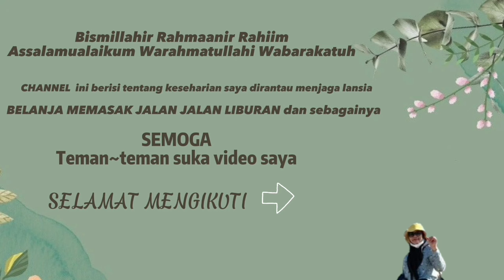TUMIS YANG TIDAK BIKIN BOSEN || CEPAT KILAT UNTUK YG BURU" GA PUNYA WAKTU MASAK @sasaimi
tumis timun telur pernah